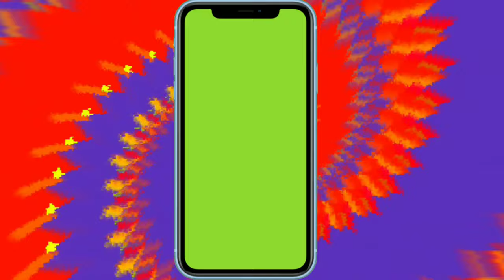Best animation Green Screen Mobile Frame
support me.